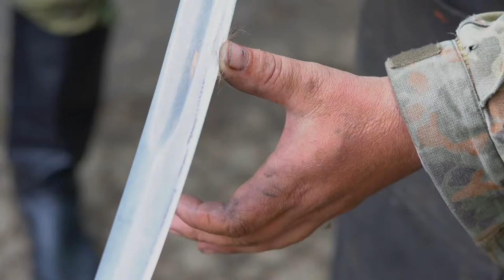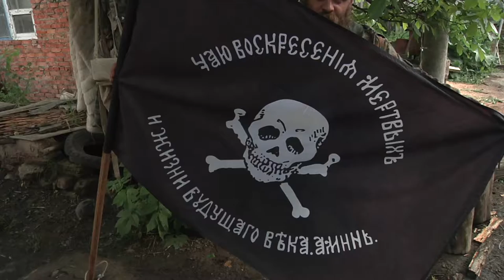COSSACKS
FILMED FOR ASSOCIATED PRESS & BROADCASTED BY AP CLIENTS ONLY